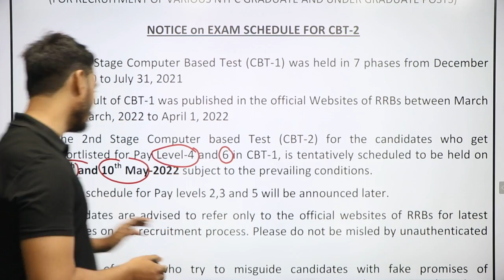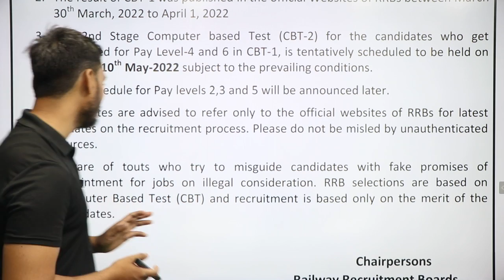RRB NTPC EXAM SCHEDULE CBT-2 || NEW NOTICE